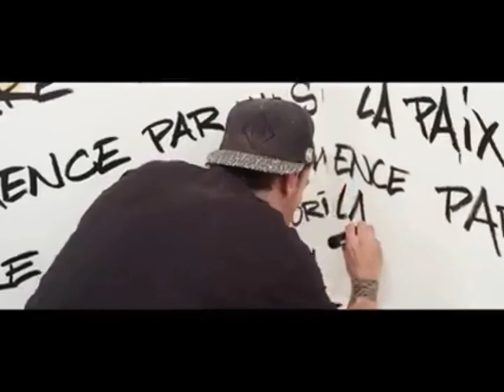on ecrit sur les mur kids united